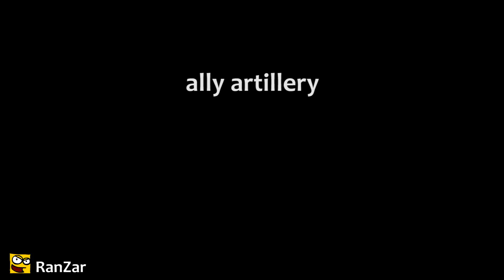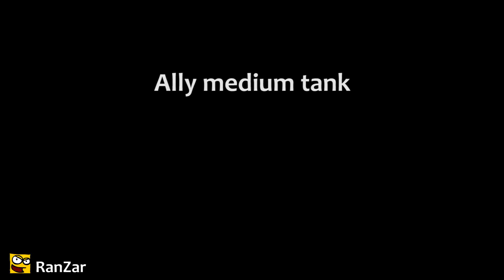Tanktoon: Expectation/Reality. RanZar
Tanktoon - Cartoons based on video game World of Tanks. Short funny tank stories. English mirror of plagasRZ channel.